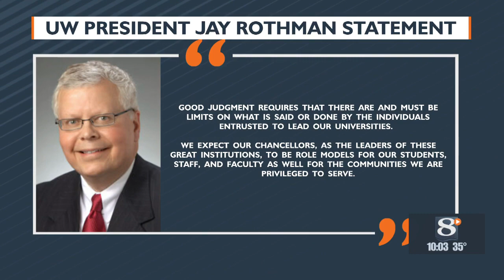Gow claims no due process in firing